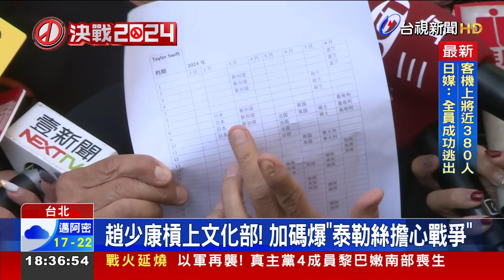泰勒絲因地緣政治不來台？ 文化部打臉趙少康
國民黨副總統候選人趙少康，昨天(1)在辯論會上，被問到「國際關係」，提及 去年中廣就邀請過泰勒絲來台，但後來說「台灣有『地緣政治風險』」而取消，馬上遭文化部打臉「所言不實」，但趙少康今天再爆料，泰勒絲團隊其實是以，有「戰爭風險」為由拒絕，強調自己都有「對話證據」，再嗆文化部「亂講話」。